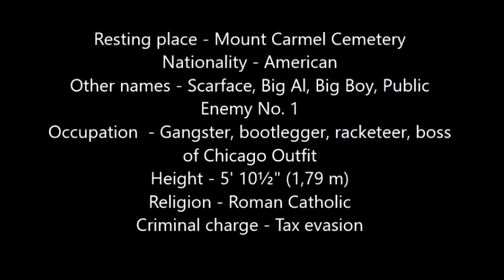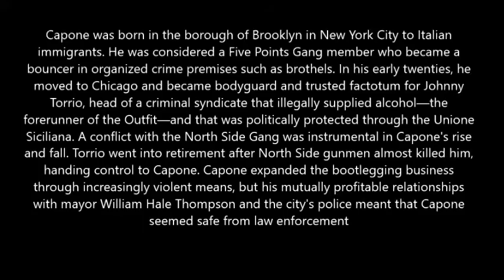Al Cappone Gangster crime boss